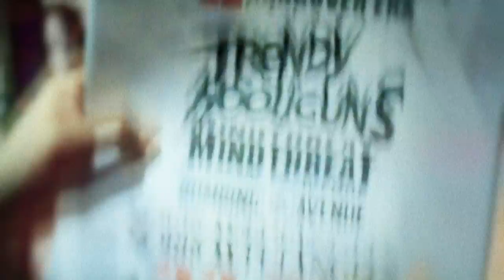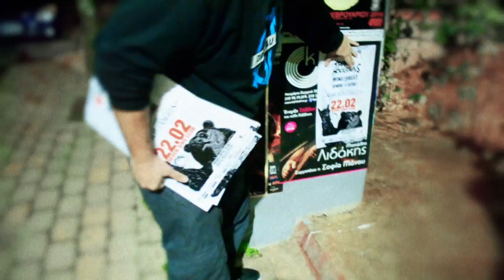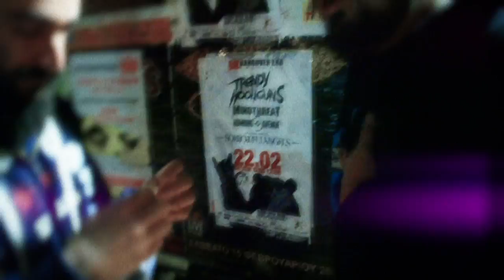TRENDY HOOLIGUNS/MINDTHREAT/BOMBING THE AVENUE - SPECIAL GUEST SORROWFUL ANGELS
Το Σάββατο στις 22 ΦΕΒΡΟΥΑΡΙΟΥ στο 7SINS, η Hangover Era παρουσιάζει μια συναυλία για όσους πραγματικά θέλουν να σπάσουν όλα τα οστά και να πάθουν θλάση σε όλους τους μύες του σώματος τους..Οι πασίγνωστοι σε όλο το Μαρούσι την Ερυθραία και τα περίχωρα TRENDY HOOLIGUNS, με τους πανέμορφους και θελκτικούς MINDTHREAT και τους καταστροφικά διηπειρωτικούς BOMBING THE AVENUE, σας υπόσχονται ότι μετά από αυτό το live θα αλλάξει η ζωή σας και θα πάτε σε μοναστήρι..SPECIAL GUESTS της βραδιάς αυτής οι κοσμοιστορικοί SORROWFUL ANGELS, οι οποίοι θα αναλάβουν να σας κάνουν να πείτε βοήθεια!Είσοδος 5 ευρώ με μπύρα, οι πόρτες θα ανοίξουν 9 και θα κλείσουν όποτε γουστάρουμε...Καλή σας Όρεξη!